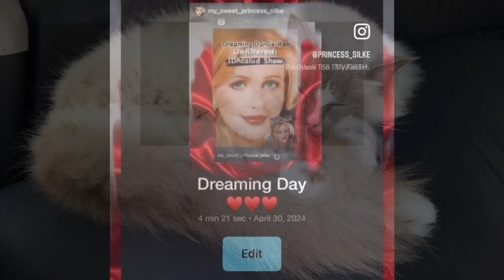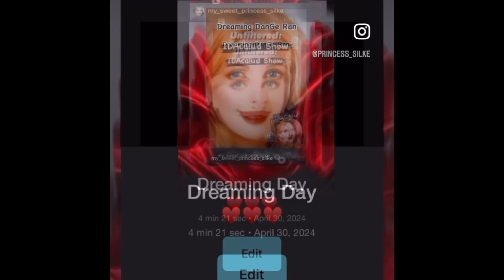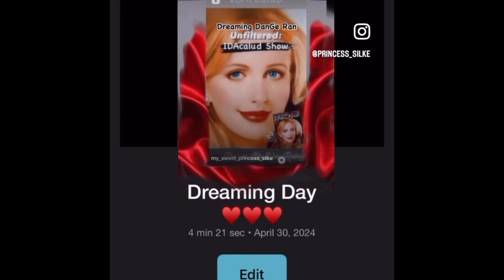276-2 The coolest chick on Earth